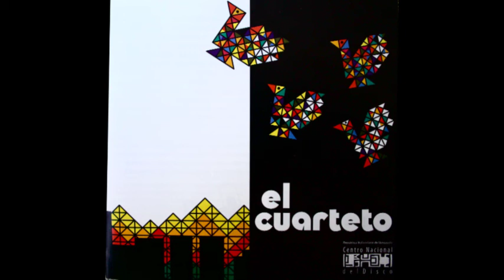Pajarillo con Catira - El Cuarteto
Pajarillo con Catira

Género: Joropo
Artista: El Cuarteto
Autor: Folklore
Track 01
Disco: El Cuarteto (1980)

Músicos

Cuatro, Guitarra y Tiple: Raúl Delgado Estévez
Flauta: José Antonio Naranjo
Contrabajo: Pedro Naranjo
Guitarra y Cuatro: Miguel Delgado Estévez

Grabado en Estudios Larrain por Mario Alfonso
Producido por El Cuarteto y Orlando Montiel para yuket con música
Diseño gráfico: Ángel Bello